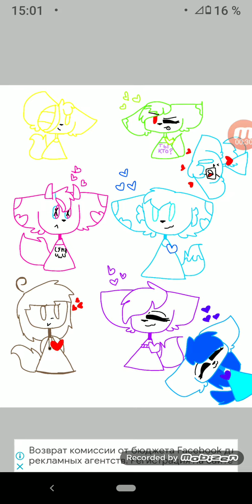Арт: это мы